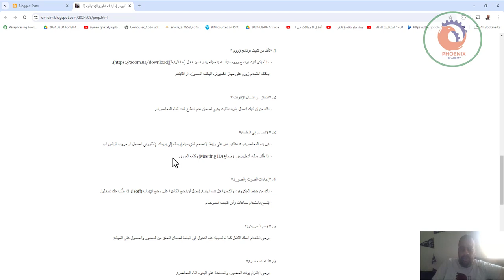كورس إدارة المشاريع الإحترافية PMP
*لا تفوت الفرصة!*

*انضم الآن واستعد لتحقيق أهدافك في إدارة المشاريع.*

*طبقاً لآخر إصدار من معهد PMI*

🔔 *معلومات الكورس:*

- *التاريخ:* البداية السبت ١٠ أغسطس ٢٠٢٤

- *الوقت:* الساعة ٨ مساءً بتوقيت القاهرة

- *المكان:* أونلاين عبر زووم

- *مدة الكورس:* ٦ محاضرات (سبت، اثنين، وأربعاء) على مدى أسبوعين

- المحاضر: مهندس صالح الجبالي

📌 *مميزات الكورس:*

- العدد محدود جداً

- الكورس مجاني بالكامل

- شهادة مجانية معتمدة من بيم أرابيا

⭕️شارك الرابط اعلاه من فضلك

### *تعليمات الحضور لكورس إدارة المشاريع الاحترافية (PMP)*

*الرجاء اتباع الخطوات التالية لضمان تجربة حضور سلسة:*

1. *تأكد من تثبيت برنامج زووم:*

- إذا لم يكن لديك برنامج زووم مثبتًا، قم بتحميله وتثبيته من خلال [هذا الرابط]

   - يمكنك استخدام زووم على جهاز الكمبيوتر، الهاتف المحمول، أو التابلت.

2. *التحقق من اتصال الإنترنت:*

   - تأكد من أن لديك اتصال إنترنت ثابت وقوي لضمان عدم انقطاع البث أثناء المحاضرات.

3. *الانضمام إلى الجلسة:*

   - قبل بدء المحاضرة بـ ٥ دقائق، انقر على رابط الانضمام الذي سيتم إرساله إلى بريدك الإلكتروني المسجل او جروب الواتس اب

   - إذا طُلب منك، أدخل رمز الاجتماع (Meeting ID) وكلمة المرور.

4. *إعدادات الصوت والصورة:*

   - تأكد من ضبط الميكروفون والكاميرا قبل بدء الجلسة. يُفضل أن تضع الكاميرا على وضع الإيقاف (off) إلا إذا طُلب منك تشغيلها.

   - يُنصح باستخدام سماعات رأس لتجنب الضوضاء.

5. *الاسم المعروض:*

   - يرجى استخدام اسمك الكامل كما تم تسجيله عند الدخول إلى الجلسة لضمان التحقق من الحضور والحصول على الشهادة.

6. *أثناء المحاضرة:*

   - يرجى الالتزام بوقت الحضور، والمحافظة على الهدوء أثناء المحاضرة.

   - استخدم خاصية "رفع اليد" (Raise Hand) إذا كان لديك أي استفسار أو تعليق.

   - الأسئلة يمكن طرحها عبر خاصية الدردشة (Chat) وسيتم الرد عليها خلال الجلسة أو بعد انتهائها.

7. *التسجيل في الجلسات:*

   - جميع المحاضرات سيتم تسجيلها. إذا فاتتك أي جلسة، يمكنك مشاهدة التسجيل لاحقًا. سيتم مشاركة الروابط عبر جروب الواتس اب

8. *الشهادة:*

   - بعد انتهاء الكورس وحضورك للجلسات كلها، ستتلقى شهادة مجانية معتمدة من بيم أرابيا عبر البريد الإلكتروني.

⭕️⭕️سيتم نشر رابط تسجيل الحضور في اي وقت خلال المحاضرة داخل دردشة زووم لابد من حضور المحاضرة كاملة

*نتمنى لكم تجربة تعليمية مثمرة!*